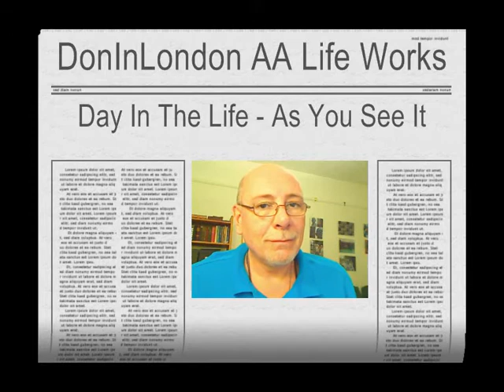Alcoholics Anonymous | September 5 | DonInLondon | Step 9 "Amends Into Action"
September 5 2010 ~ A day in the life as you see it... Judged and judged again in the malady of addiction, snap decisions others made to avoid us at all costs... Odd these days we can do the same, judge harshly in recovery when we encounter our fellows in the malady. I am responsible when anyone anywhere reaches out for help...